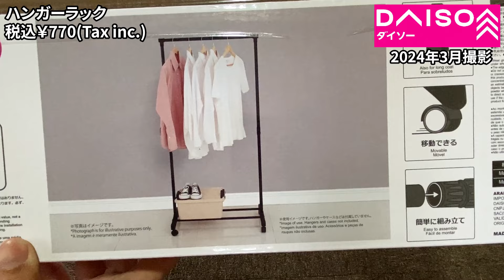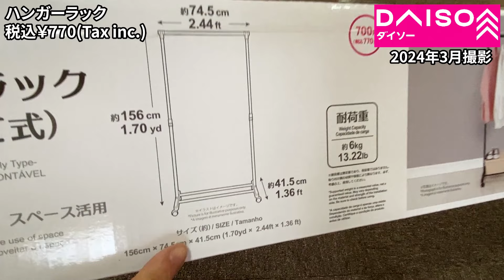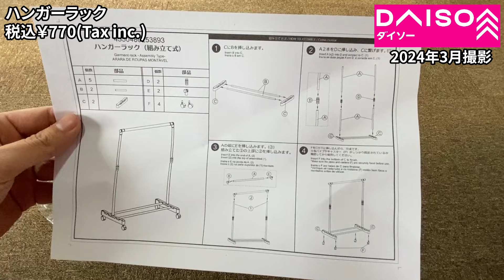【ダイソー購入品】ダイソーにも組み立て家具が！新生活に向けてこれはコスパ最高！！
今回はハンガーラックです。
一人暮らしには超絶便利なハンガーラックがなんとダイソーで販売されていました。キャンドゥでは販売されていたのは以前紹介しましたが、それよりシンプルでお値打ち価格に設定されていたので気になって買ってみました。

（参考）
●Amazonで販売されているハンガーラックはコチラ